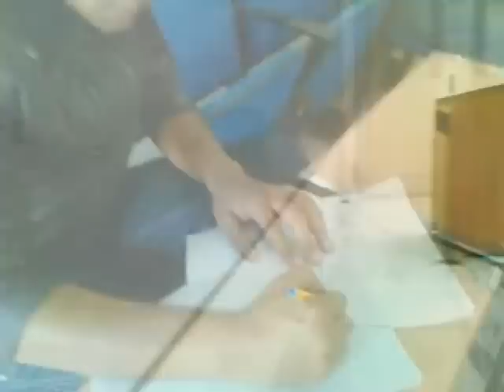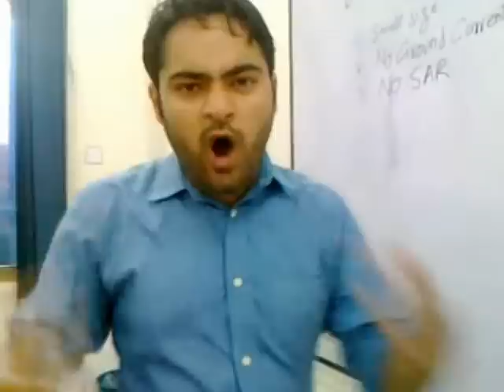University Crimes - COMSATS University of Science & Technology, Islamabad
Made by the students of Fa08-bet-C, against the crimes that are committed in University.
original track is RAP ENGINEERZ Conflict management.